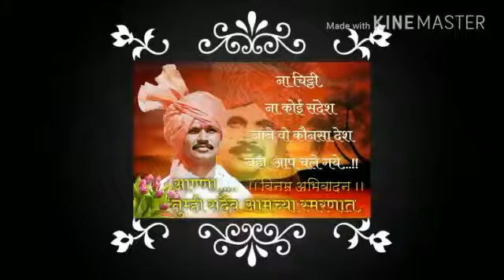स्व संभाजीआन्ना भुजबळ -subhash d Todkar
Subhash D Todkar